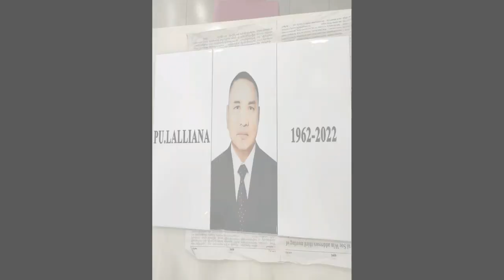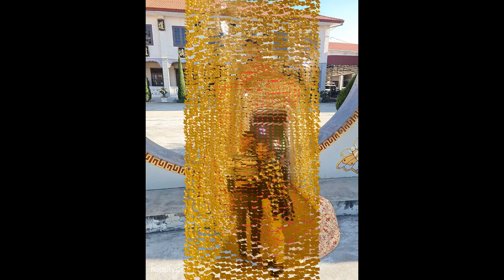Aung Thu + Lalpianmawii Family Photo Album